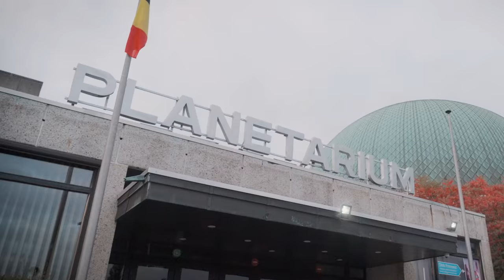Coldplay "Music Of The Spheres" pre-listening party @ Planetarium, Brussels (aftermovie)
200 Coldplay fans were lucky enough to discover the new album “Music Of The Spheres” before anyone else in the unique setting of the Planetarium in Brussels last week 🌏💫 Relive the otherworldly pre-listening party here.

🪐 “Music Of The Spheres” is now available everywhere!